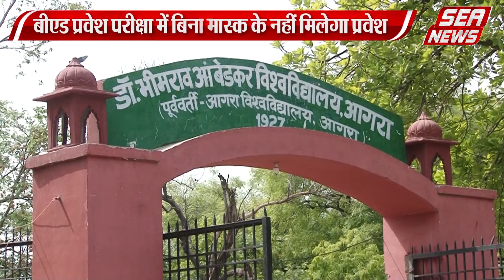बीएड प्रवेश परीक्षा में बिना मास्क के नहीं मिलेगा प्रवेश